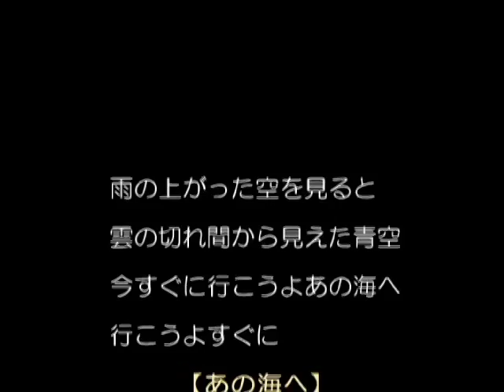ＢＪのショートソング【あの海へ】2010.3.22作（No,1769）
1769曲目のショートソング【あの海へ】
（ショート・ソングとは２分未満で完結する短い曲の事です）

作詞/作曲/演奏：ＢＪ（ますもとただひさ）
雨の上がった空を見ると
雲の切れ間から見えた青空
今すぐに行こうよあの海へ
行こうよすぐに